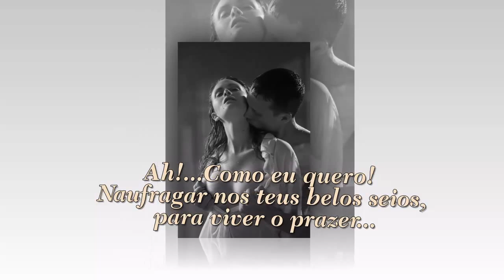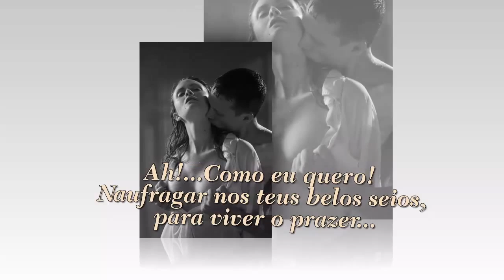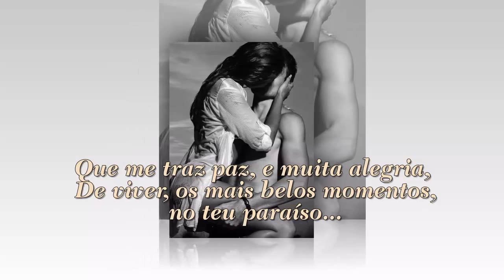NOSSO ENCONTRO RONALDO BALBACCH